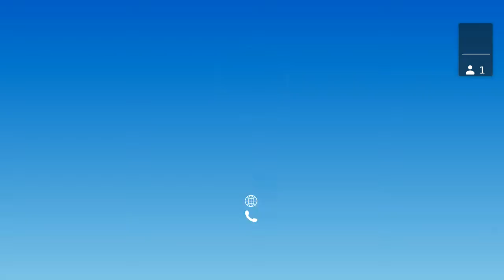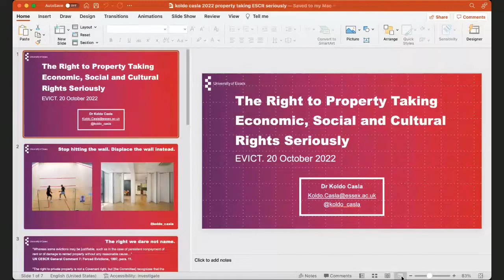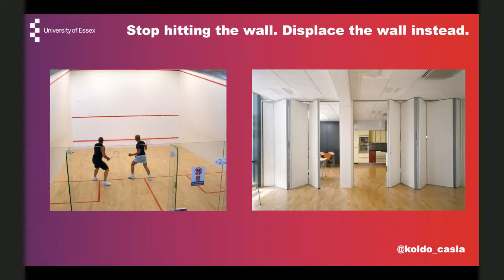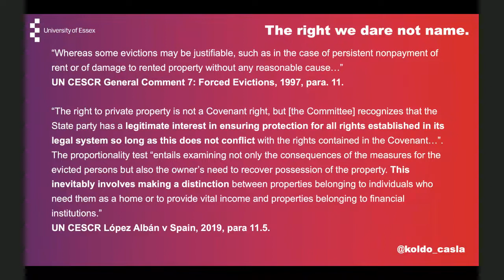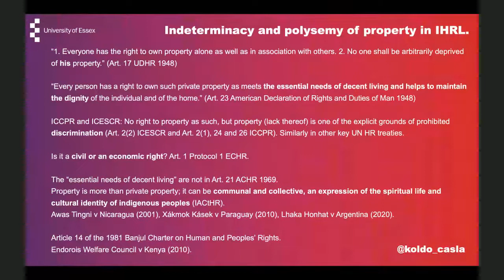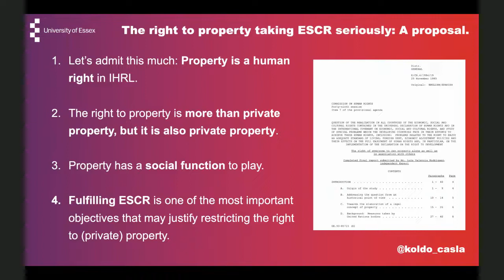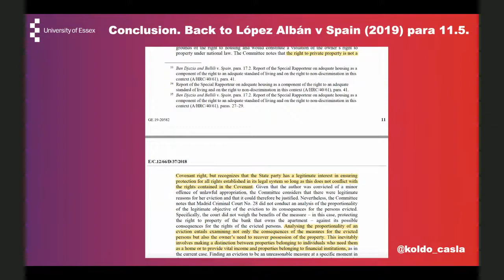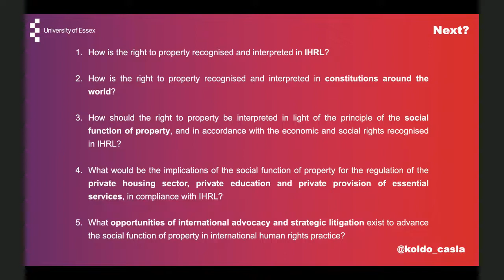Koldo Casla EVICT Talk: The Right to Property: Taking Economic, Social and Cultural Rights Seriously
In his talk 'The Right to Property: Taking Economic, Social and Cultural Rights Seriously', Dr. Casla addresses important inconsistencies in the interpretation of the right to property by regional and global human rights bodies. He presents a proposal to rethink this right taking Economic, Social and Cultural Rights (ESCR) seriously: property is a human right; it includes private property as one of its forms, but this is not the only one; property has a social function; and potential clashes between property and other rights, including ESCR, should be dealt with in accordance with the principles of proportionality and public interest.

The EVICT Monthly Talk Series takes place every third Thursday of the month.